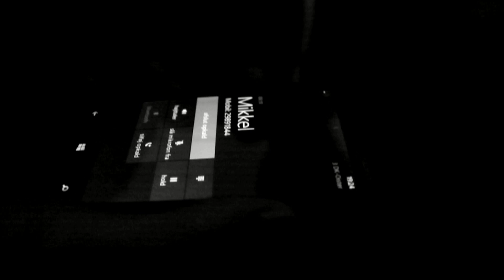Karrusellen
gruppe 8
Anders Bro Krogh, Hanna Hansen, Emil K D Andersen og Annika Vesterager

Filmen omhandler drengen Mikkel, der er på camping med en lille flok venner. De fremtrædende bipersoner er Anna og Peter. Mikkel er lun på Anna, og vil gå til det yderste for at imponerer hende. Omkring bålet fortæller Peter en historie om et hjemsøgt hus, og for at imponere Anna, vælger Mikkel at gå ind i det, for at bevise at Peter lyver.